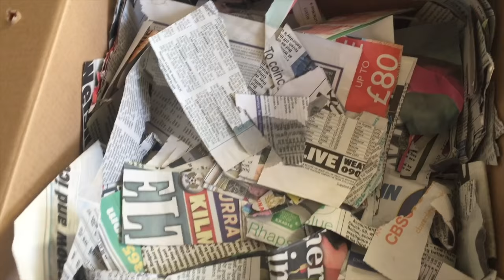Unboxing My Hibernating Tortoise 2017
This is a follow up to the video I made a couple of years ago where I unboxed my hibernating tortoise.

I took him out a bit early this year, but I explain why in the video.